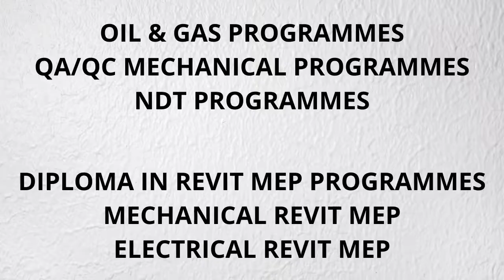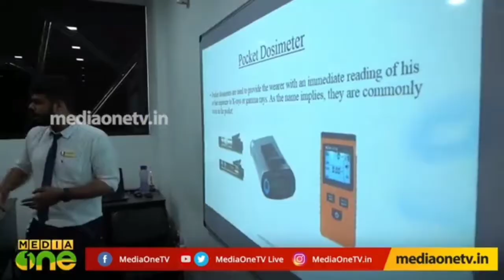MEP Course | Oil & Gas Course | Internationally Accredited Certificate | Ibis Academy | Kerala